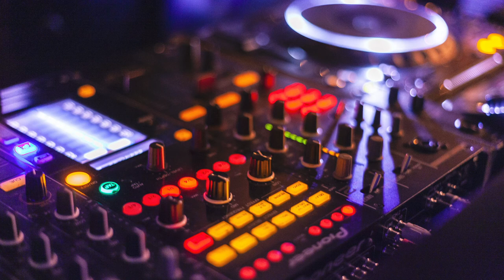Electronic music loop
The Electronic music loop Pieces
Hello, I'm Chenna, I make Electronic music loop covers of Electronic music l music with a reactive Hd Footage. New videos everyday